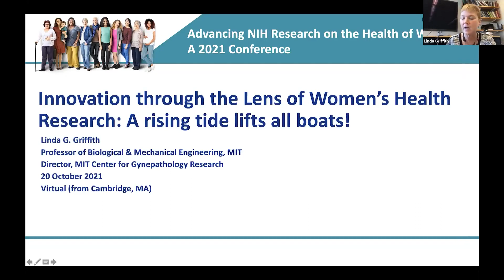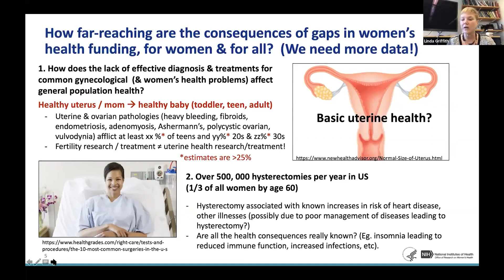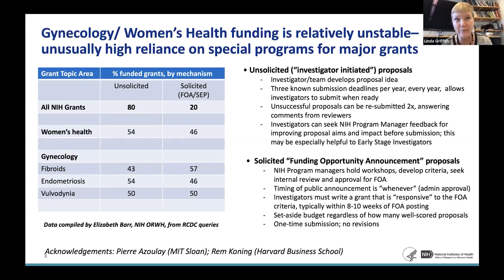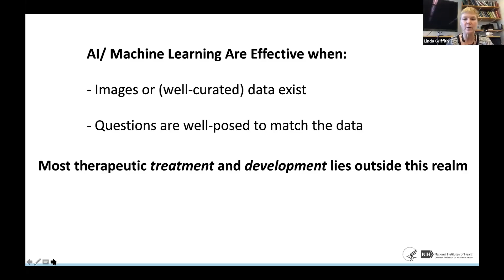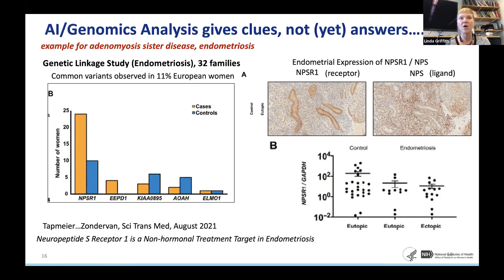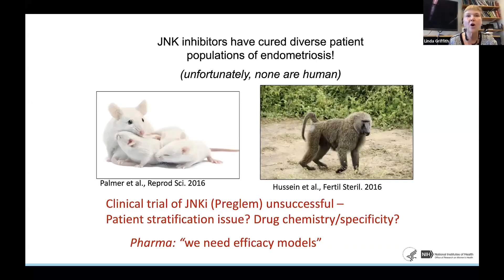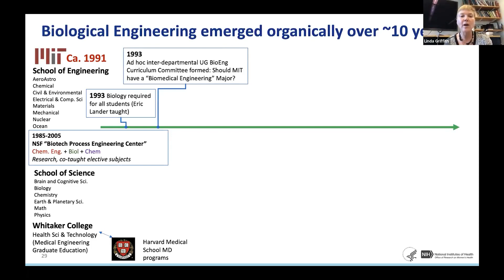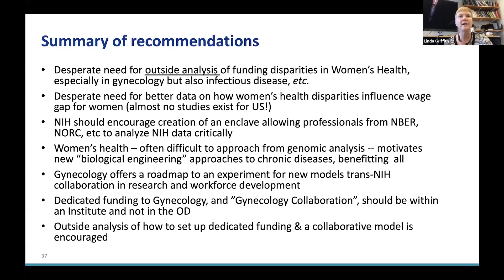Innovation Through the Lens of Women’s Health Research by Linda Griffith, PhD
SPEAKER
Linda Griffith, Ph.D.
Pofessor of Biological and Mechanical Engineering, Massachusetts Institute of Technology (MIT)
MacVicar Fellow, MIT

Click on this link for more information on the “Advancing NIH Research on the Health of Women: A 2021 Conference”